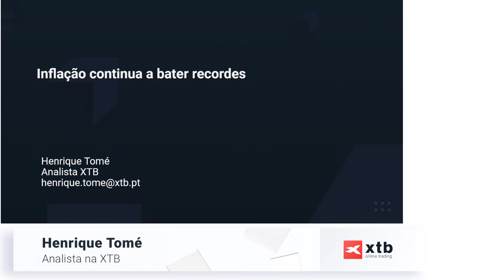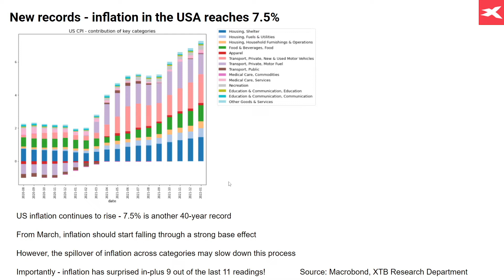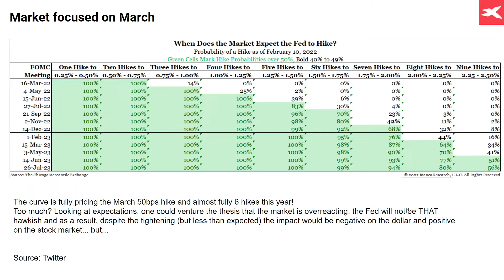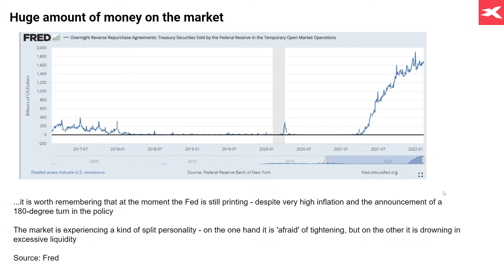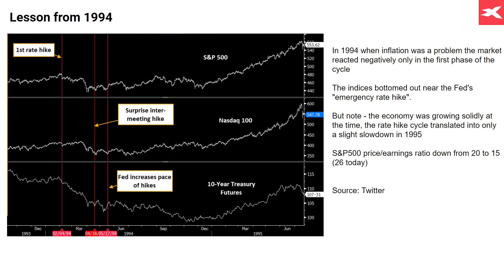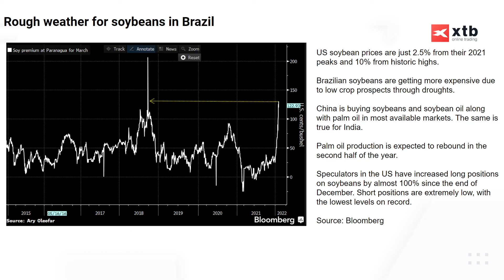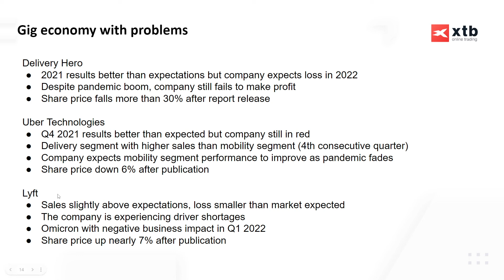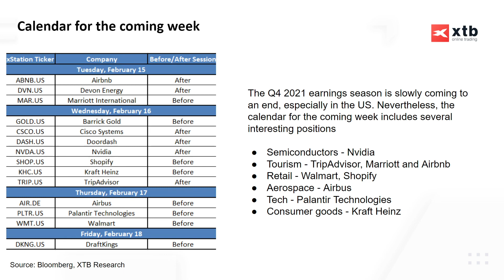Inflação continua a bater recordes | Análise XTB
Nesta análise pelo analista da XTB Henrique Tomé, os temas em destaque:

- Inflação em máximos dos últimos 40 anos
- Impacto do aumento dos preço dos combustíveis nos produtos alimentares
- Reação passada do mercado às subidas das taxas de juro

💻 Registe-se para os webinars especiais em direto com a XTB e não perca nenhuma transmissão